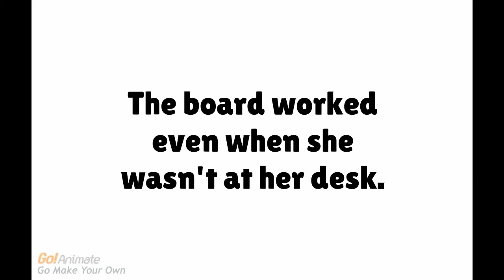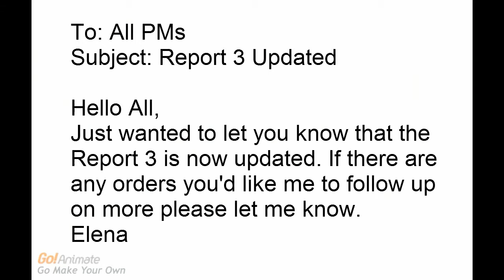UPDATED Leaning a Task